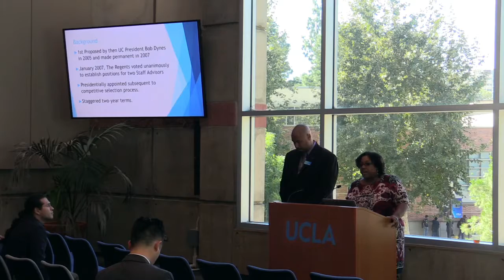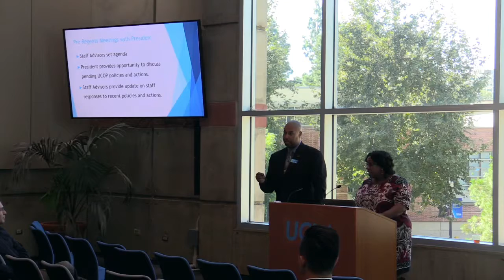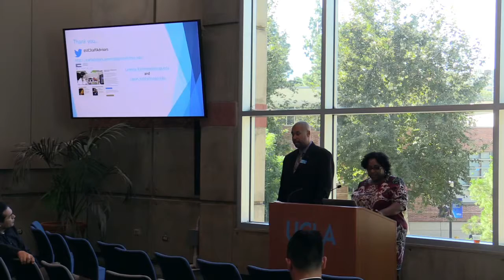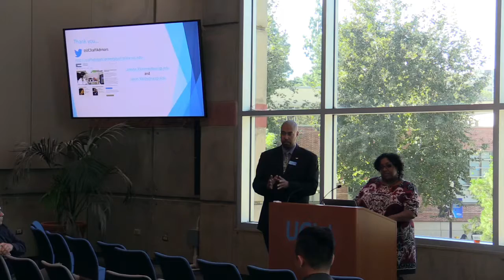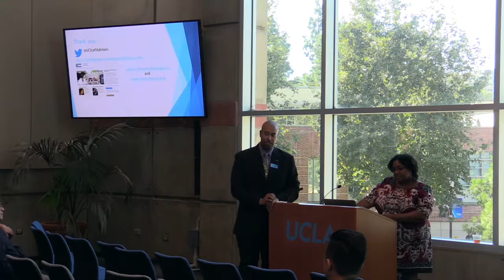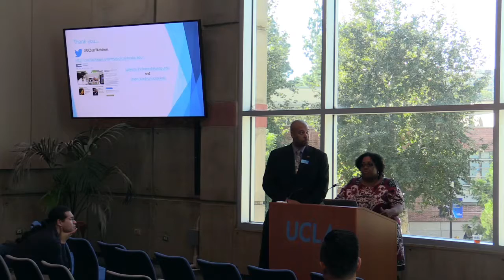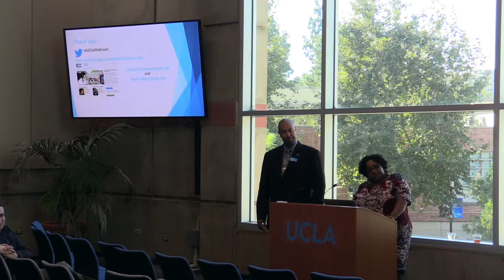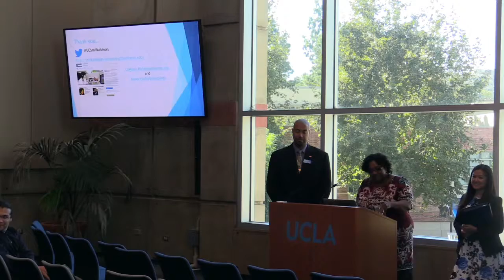Staff Advisors to the Regents